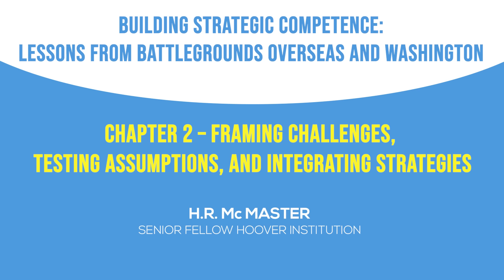Gen. H.R. McMaster - Framing Challenges, Testing Assumptions, & Integrating Strategies Ch.2 | HISPBC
Gen. H.R. McMaster leads a question-and-answer session with boot camp attendees and provides in-depth analysis on the necessity to avoid paralysis by analysis and how to make timely decisions, even if that decision is to take no action.  When discussing China, McMaster outlines competitive strategies across multiple domains like economics, technology, and military deterrence, arguing more investment is urgently needed to catch up.  To sufficiently address issues like these, McMaster recounts his experience and the deliberative process used to appropriately frame challenges, test any and all assumptions surrounding the challenges, and develop strategies to competently address them.